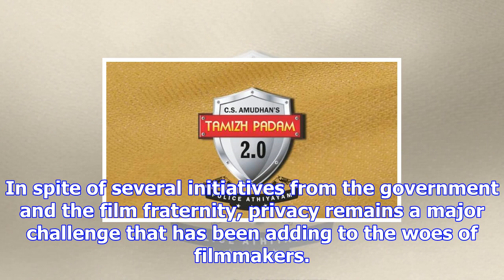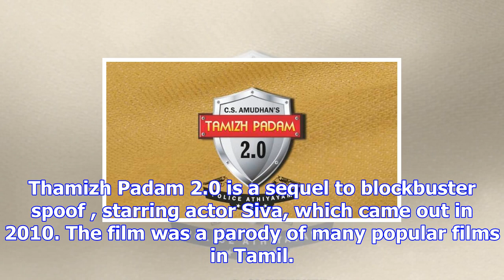Thamizh padam 2.0: siva starrer calls tamil rockers ‘official piracy partners”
Written by Manoj Kumar R | Bengaluru | Updated: December 9, 2017 4:57 pm Thamizh Padam 2.0 poster na...